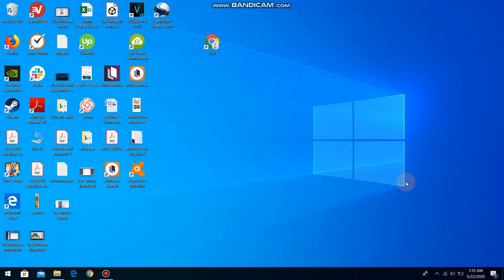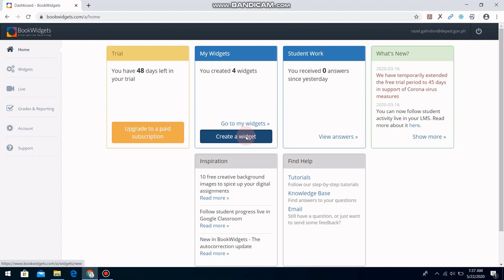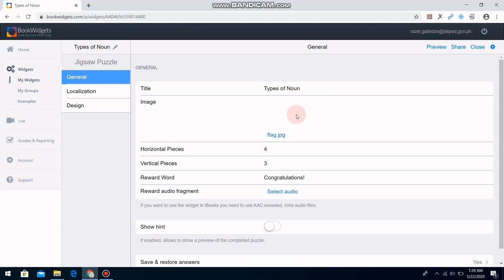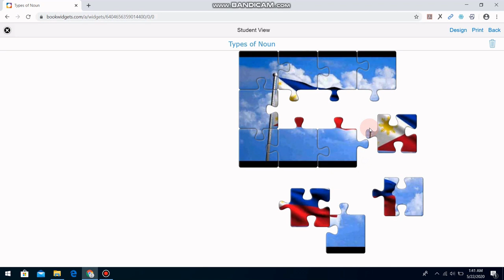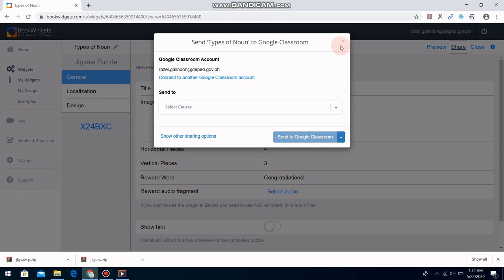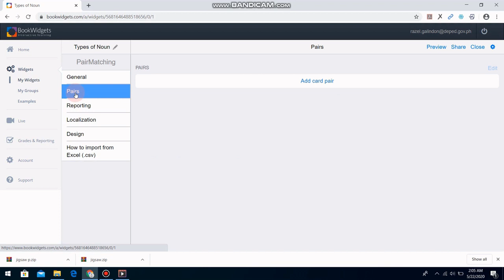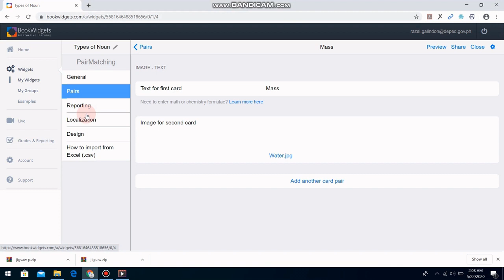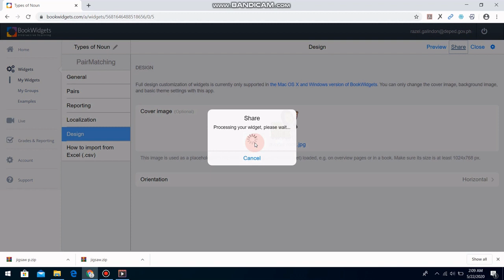HOW TO CREATE INTERACTIVE ACTIVITIES USING BOOKWIDGETS! JIGSAW PUZZLE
Kumita ng pera through copy and paste only!

I MADE THIS VIDEO TUTORIAL TO HELP ALL THE TEACHERS WHO ARE INTERESTED IN CREATING INTERACTIVE ACTIVITIES, EXERCISES, OR GAMES FOR THEIR STUDENTS.

bookwidgets quiz,
bookwidgets tutorial,
bookwidgets test,
bookwidgets app,
bookwidgets and google classroom,
bookwidgets account,
bookwidgets create account,
bookwidgets classroom,
bookwidgets google classroom,
bookwidgets demo,
bookwidgets exam mode,
bookwidgets examples,
bookwidgets for google classroom,
bookwidgets free,
bookwidgets for pc,
bookwidgets google classroom integration,
bookwidgets games,
bookwidgets google,
bookwidgets google classroom español,
bookwidgets how to,
bookwidgets interactive learning,
bookwidgets in google classroom,
bookwidgets jigsaw puzzle,
bookwidgets link,
bookwidgets live,
bookwidgets memory games,
bookwidgets math,
bookwidgets microsoft teams,
bookwidgets play,
bookwidgets puzzles,
bookwidgets que es,
bookwidgets randomness,
bookwidgets review,
bookwidgets sign up,
bookwidgets teacher,
using bookwidgets,
bookwidgets video,
bookwidgets webinar,
bookwidgets with google classroom